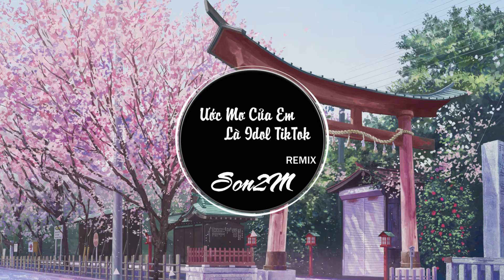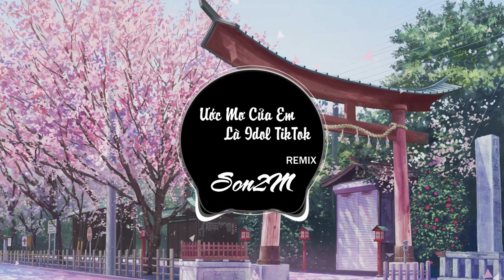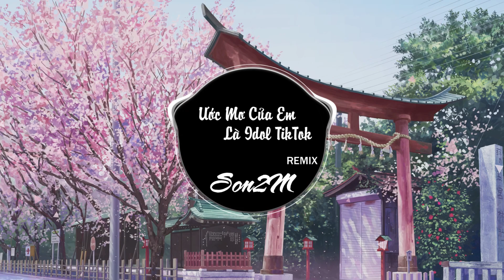Ước Mơ Của Em Là Idol TikTok - Son2M REMIX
© Bản quyền thuộc về Son2M
© Copyright by Son2M ☞ Do not Reup